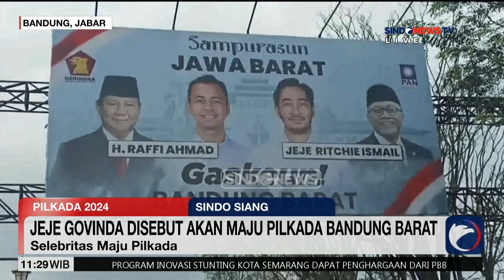Pilkada 2024 akan Diramaikan Sejumlah Selebritas - Sindo Siang 26/06